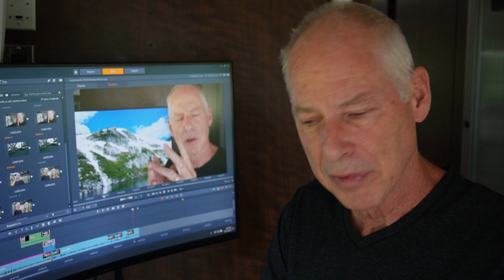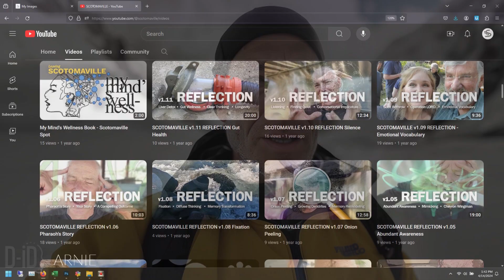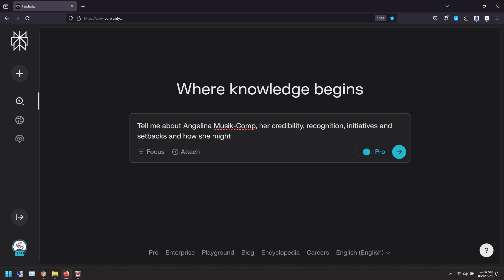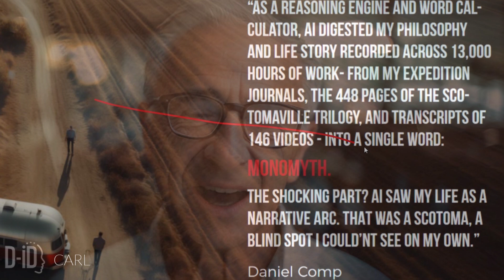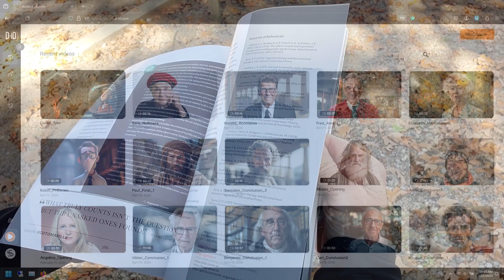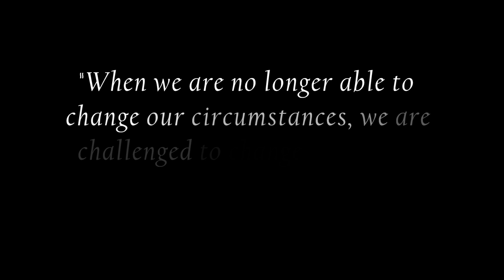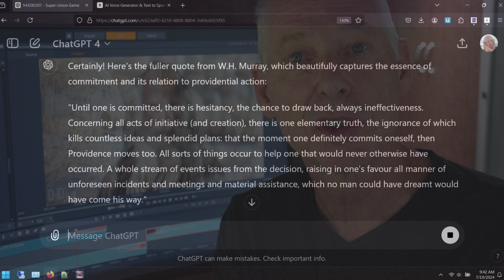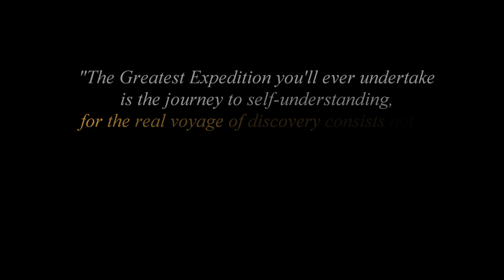AI SELF MASTERY Retainer Splainer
What you would not imagine is what confabulation, bloviation, hallucination, and artifacts have in common. They are all human perfections. Oh, and now we're teaching AI to out perform us at them.

This video demonstrates an ethical use of AI while explaining how to dance with AI at self mastery. And while were at it, let's help AI become more humane than humans.

Through AI-driven literacy and awareness, there's potential to enhance the effectiveness of support mechanisms, making them more accessible and aligned with the real needs of small business owners. You can train your AI-driven mentorship to adapt to your entrepreneurial learning style.

Angelina and Daniel's focus on human condition literacy through AI could also extend to teaching entrepreneurs about resilience, adaptability, and emotional intelligence, which are often overlooked but crucial for long-term business success. In this video introduction to AI Self Mastery, shows his personalized learning experience, making his word calculating super-intelligence more engaging and relevant.

Benjamin : an avatar... shares: "Employing an Avatar, much as I once did a nom de plume, capitalizes on the esteemed principle of imagining one’s future self combined with the efficacy of prompt feedback, thereby stimulating personal advancement and fortitude. This approach, indeed, sidesteps the unpleasantness of what you term ‘shadow banning’ or the ‘culture of cancellation’, with a considerable degree of success."